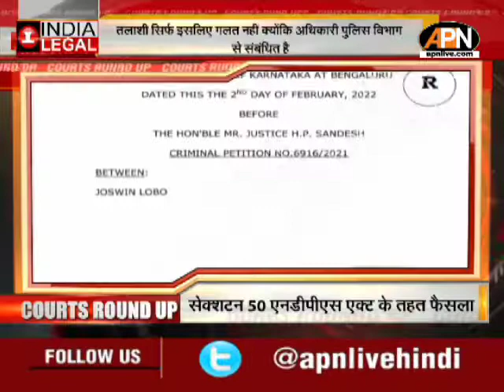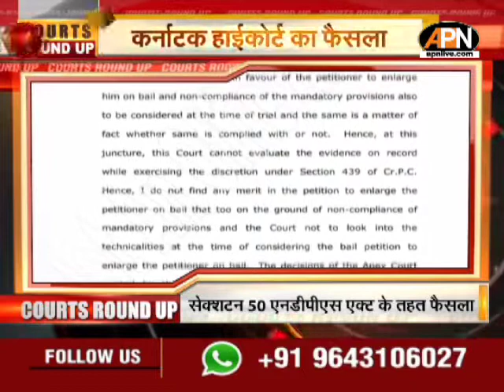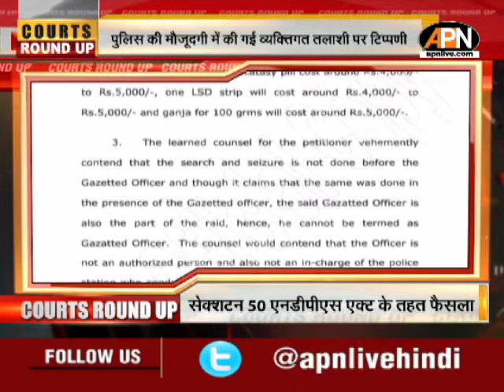Top Legal News of February 10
कर्नाटक हाईकोर्ट में हिजाब केस में सुनवाई के दौरान वादी के वकील संजय हेगड़े ने दी दलील ...कहा..संवैधानिक अधिकार राजनेताओं पर नहीं छोड़े जा सकते...कानून धार्मिक पहचान कायम रखे...उधर सुप्रीम कोर्ट ने हिजाब पर फिलहाल सुनवाई से किया मना...कहा, हाईकोर्ट करे सुनवाई

इलाहाबाद हाईकोर्ट के लखनऊ बेंच ने लखीमपुर खीरी हिंसा मामले के मुख्य आरोपी आशीष मिश्रा को दी जमानत ...बचाव पक्ष ने कहा,  आशीष कार नहीं चला रहा था ...अभियोजन नहीं दे पाया सबूत

सुप्रीम कोर्ट ने जज के खिलाफ दुष्कर्म की शिकायत करने वाली महिला को दी राहत ...बहाल करने का दिया निर्देश .लेकिन कहा, पीड़िता पुराने तनंख्वाह की हकदार नहीं

अवमानना मामले में सुप्रीम कोर्ट ने विजय माल्या को अपना पक्ष रखने के लिए दिया अंतिम मौका सुप्रीम कोर्ट ने कहा कि अगर अगली सुनवाई में दोषी खुद या उसका वकील पक्ष नहीं रखता, तब भी सज़ा को लेकर कार्रवाई नहीं रोकी जाएगी।